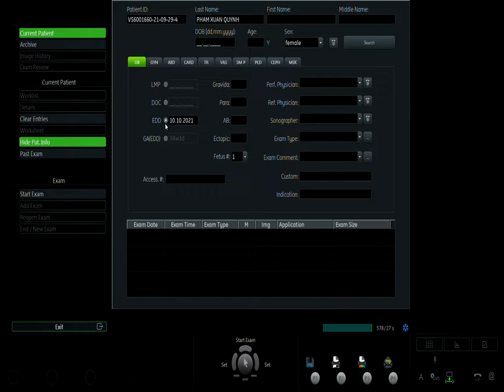PHẠM XUÂN QUỲNH- 29/09